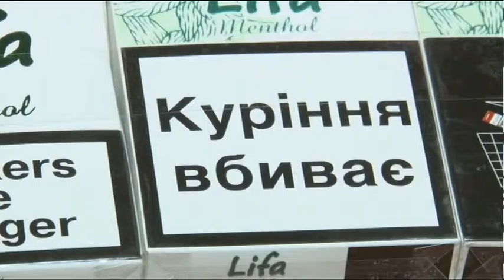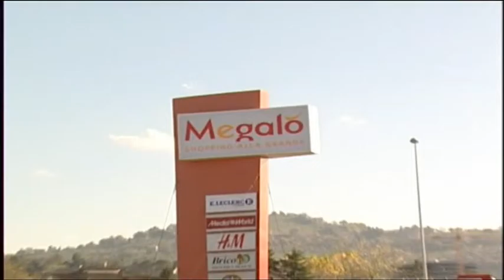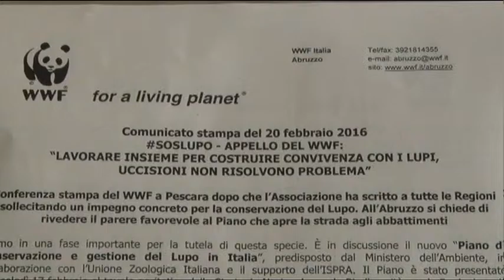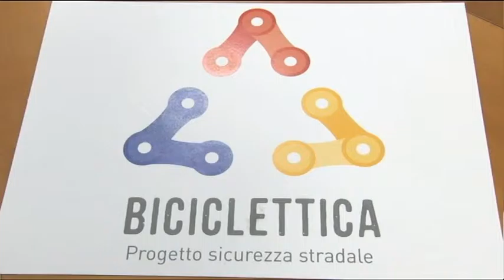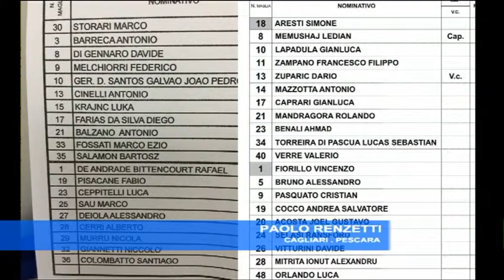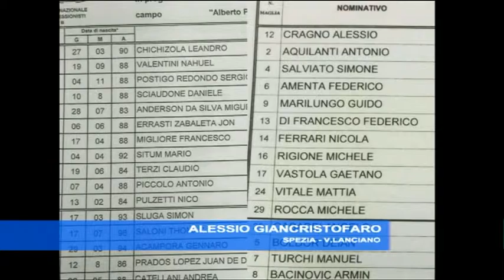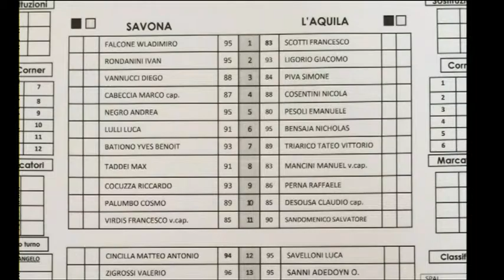TgSei Edizione delle 14 Sabato 20 febbraio 2016